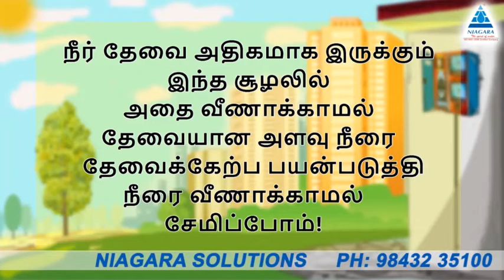Do you want to Save Water in your apartment?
Hi viewers, here we are going to see an exciting video about the Niagara Valve controller and its process of installation
1. Niagara Automatic Valve Controller monitors the level of water filling the tank and turns off the valves automatically once its reaches the fixed water level
2. Installing the Automatic Valve Controller is a simple way that can be done without high risk and cost
3. Maintenance and Service free system, helpful for saving household water
4. water conservation can be achieved with higher limits
5. Multiple Valves can be connected to a single system making it easy to analyze and monitor
6. Installation process and working of the Niagara Automatic Valve controller can be seen in Niagara Mobile phone Application
7. The smart controller notifies you with messages at regular intervals through Niagara mobile application.
8. Installation is possible in big malls, Apartments, organizations, Workplaces, Houses without any building damage.

The working module of the water level controller. The automatic valve is developed to find out the level of water in the tank. The automatic valve will accurately alert the person to switch on and off the motor. The automatic valve controller will be installed without any damage to the buildings. It is highly recommended for apartments and houses. With the mobile, the person can operate the starter automatically. It also saves the water in the tank.

Niagara Solutions
 14/40, Lakshmi Nagar phase II,
 Near Cheranmaanagar,
 Kalapatti (Po)
 Coimbatore - 641048,
 Tamilnadu, India.
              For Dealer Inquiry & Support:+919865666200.